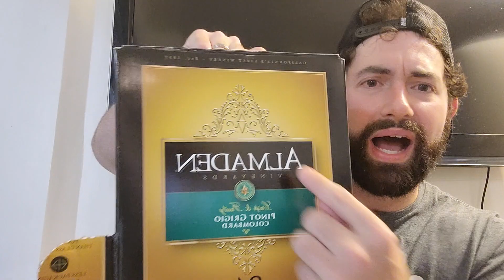Roc City Power Rankings Week 3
All class in the war room.